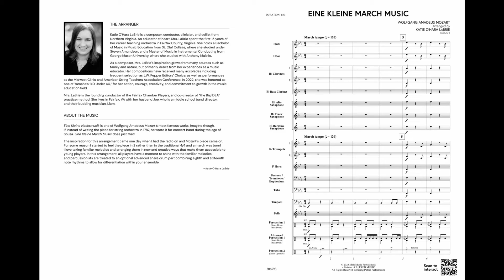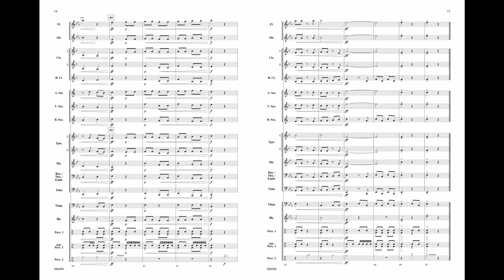Eine Kleine March Music, arr. Katie O'Hara LaBrie – Score & Sound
Eine Kleine March Music
By Wolfgang Amadeus Mozart / arr. Katie O'Hara LaBrie
00-50669
Series: MakeMusic Developing Band
Grade 1
Explore multiple style periods with this clever arrangement that sets Mozart's Eine Kleine Nachtmusik in the style of a march! The familiar melodies, presented with a creative twist, are sure to make this a student favorite. Add a dogfight section and rousing final strain, and you have a winner! Eine Kleine March Music, by Katie O'Hara LaBrie, may just be your new favorite march!